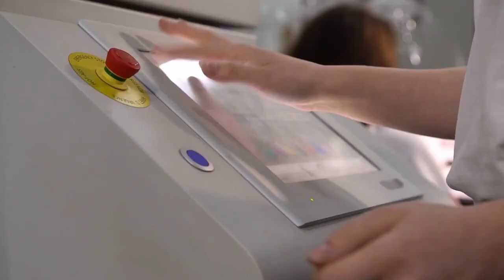ТОП 7 Бизнес идеи на 2023 год. Что стрельнет?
Сегодня мы расскажем про 7 лучших бизнес идеи 2023 года. Это простой бизнес с нуля, который можно начать с минимальными вложениями. Смотрите интересные и креативные идеи в нашей подборке про рентабельный бизнес 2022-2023 года. Пишите в комментарии, какая из идей по вашему выстрелит в следующем году?

Реклама. ООО ВСЕМАРКЕТ. Партнерская программа. 2VtzqwyQbuh